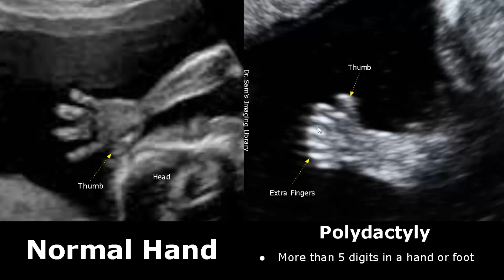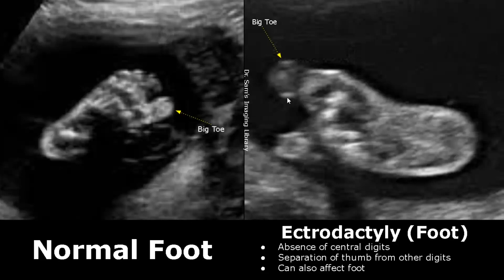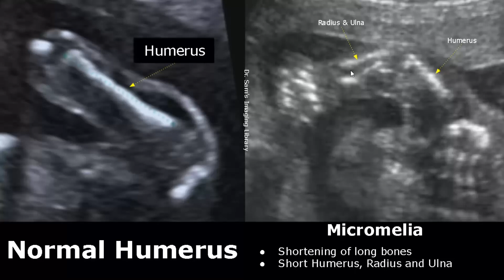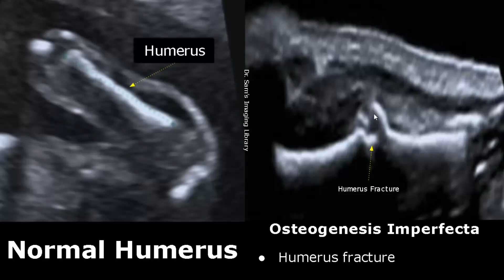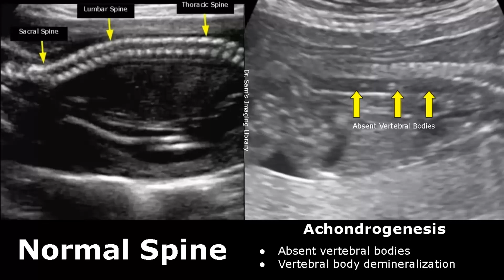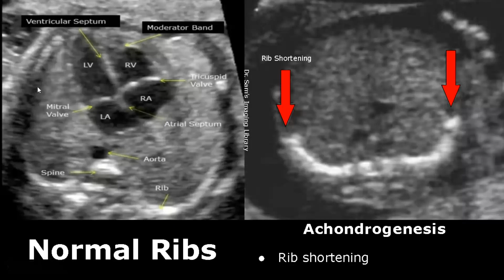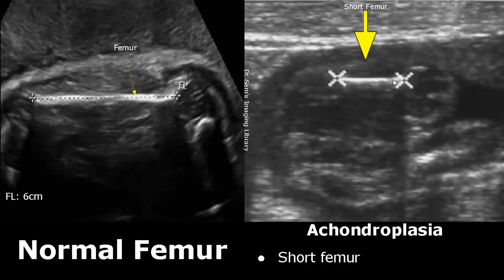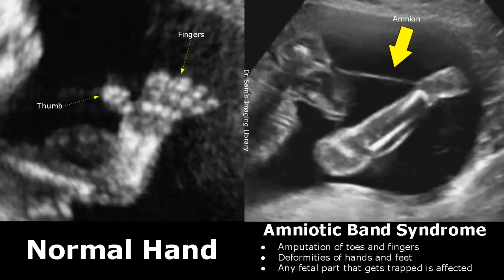Fetal Musculoskeletal Ultrasound Normal Vs Abnormal Image Appearances | Skeletal Dysplasias MSK USG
**Cases
Intro - 0:00
Polydactyly - 0:08
Clinodactyly - 0:51
Ectrodactyly - 1:22
Clenched Hand - 2:10
Clubfoot - 2:29
Rocker Bottom Foot - 3:20
Sandal Gap Toe - 3:42
Short Femur - 4:11
Micromelia - 4:30
Small Thorax - 4:57
Osteogenesis Imperfecta - 5:24
Thanatophoric Dysplasia - 6:43
Achondrogenesis - 8:03
Achondroplasia - 10:14
Arthrogryposis - 11:28
Amniotic Sheet - 12:07
Amniotic Band Syndrome - 12:31